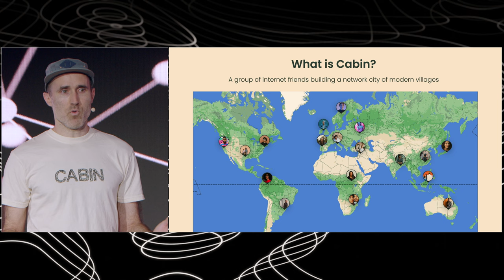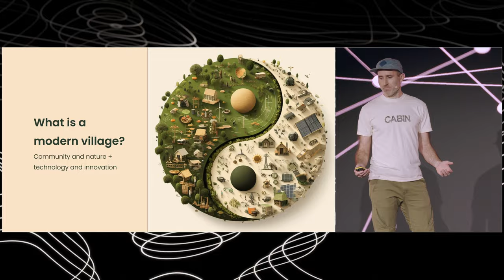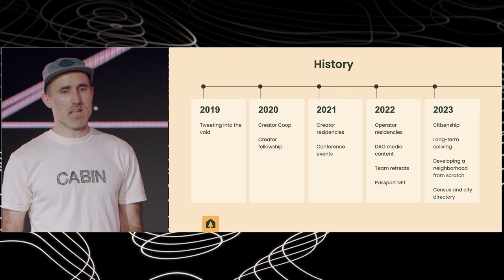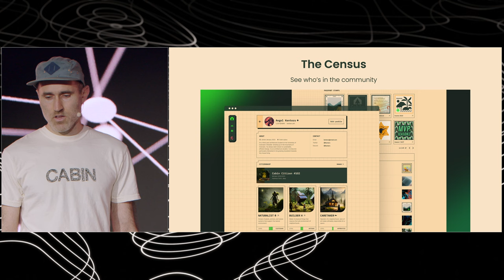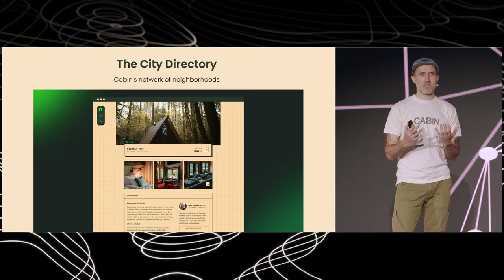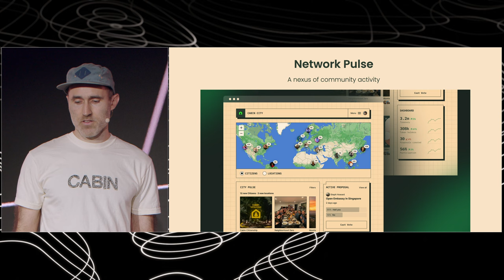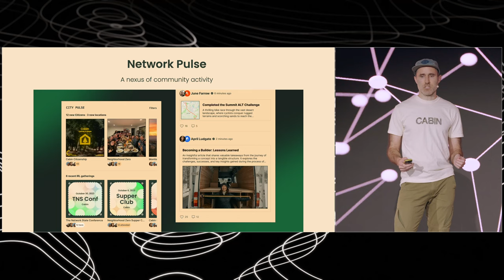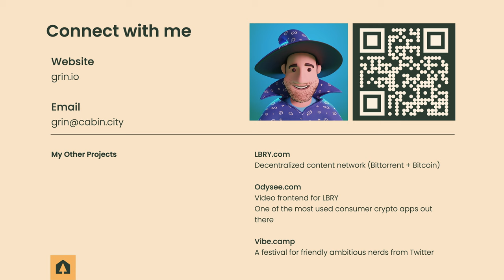01 - The Network State Conference 2023 - Cabin - Alex Grintsvayg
Cabin is a community of thousands of internet friends building a network city.

0:07 - Introduction to Cabin and its mission
1:00 - Explanation of what a "network city" is
2:01 - History of Cabin and its evolution
3:07 - Explanation of how Cabin combines physical and digital elements
4:39 - Overview of Cabin's online components
6:23 - Invitation to other communities interested in similar concepts
7:13 - How to get in touch with Cabin and join their community